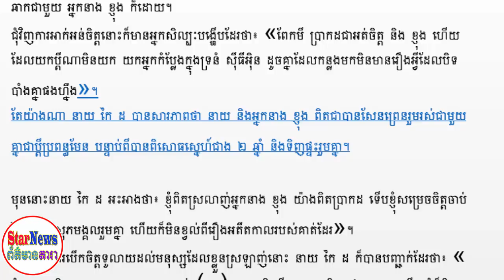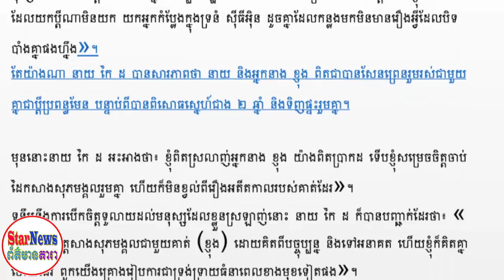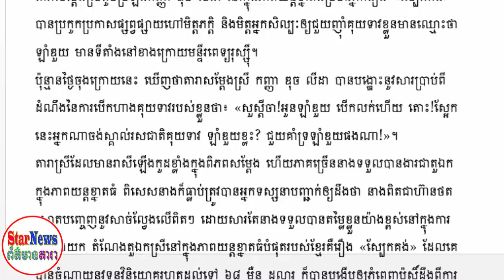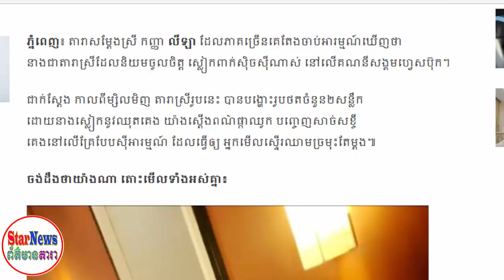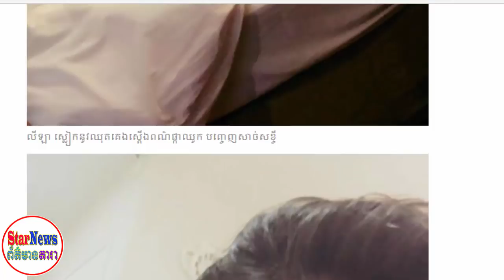ព័ត៌មានថ្មី! ខ្ញុង និងស្វាមី ប្រកាសរៀបការទ្រងទ្រាយធំ